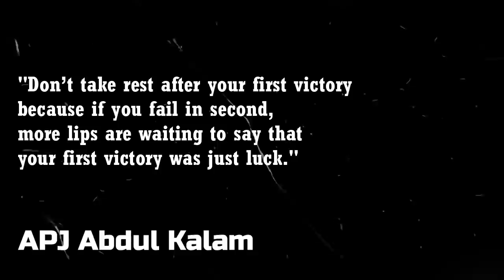Prelims 10th Level | 4 Cut Off ആയിരിക്കുമോ ?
2021 ലെ 10th പ്രെലിമിനറി പരീക്ഷ എഴുതിയ ഉദ്യോഗാർഥികൾ പരീക്ഷ പാസ് ആകാൻ പറ്റുമോ , 4 കട്ട് ഓഫ് ആയിരിക്കുമോ എന്നൊക്കെ ചിന്ദിച് ആശയക്കുഴപ്പത്തിലാണ് . അതിനൊരു ഉത്തരമാണ് ഈ വീഡിയോയിൽ നൽകിയിരിക്കുന്നത്

psc യുടെ ഡിഗ്രി ലെവൽ പ്രിലിമിനറി പരീക്ഷയുടെ സിലബസ് പ്രസിദ്ധീകരിച്ചു

Hi, I am Amal Raj
This is my YouTube channel Hear the notes PSC. This channel is meant for those people who were preparing for competitive exams, and for those  who really  scared to face the harsh reality of life.
I'll will help you to achieve your goal through simple tips and motivations which are essential for a person to succeed in his/her life.